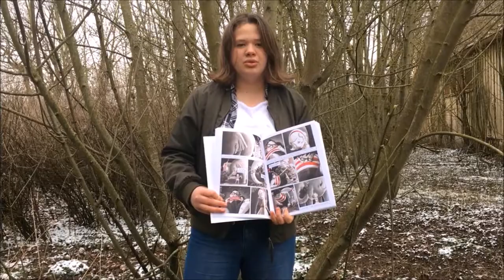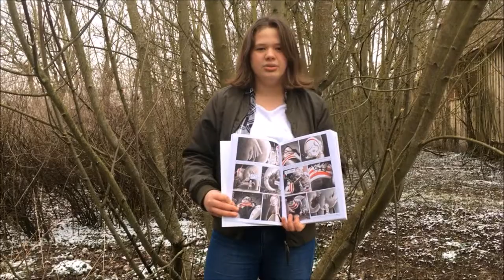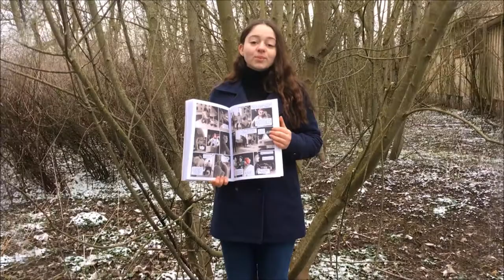LAURÉATS MOSEL'LIRE 2018 : Bibliothèque municipale de Richemont (Cat. 4e-3e ; 2e prix)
Parmi les 159 productions vidéos de cette 11e édition, voici le 2e prix de la catégorie 4e/3e pour le territoire de Thionville attribué à Lou JACQUES, Charline MULLER, Lucie SEBALD DE LAMPER et Ethan ORIHEL de la Bibliothèque municipale de RICHEMONT.